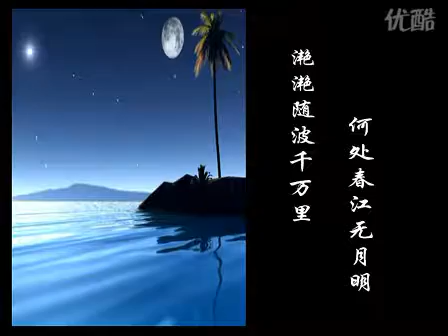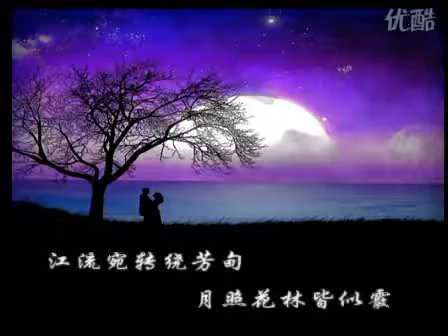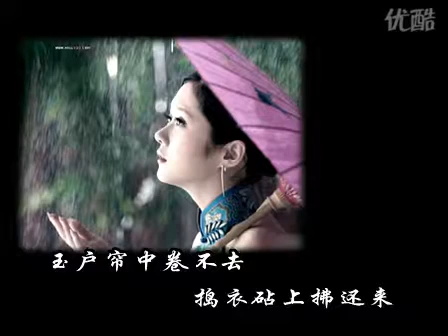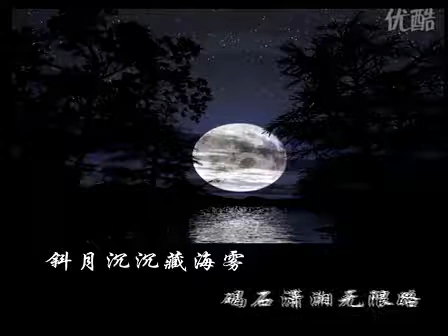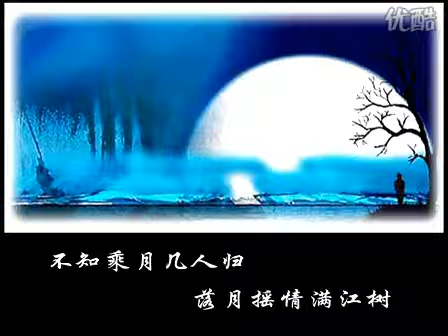賈志敏 朗誦 ✿《春江花月夜》✿（唐）張若虛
✿❀❃（唐）張若虛《春江花月夜》✿❀❃ 朗誦：賈志敏

春江潮水連海平，海上明月共潮生。
滟滟隨波千萬里，何處春江無月明。
江流宛轉繞芳甸，月照花林皆似霰。
空里流霜不覺飛，汀上白沙看不見。
江天一色無纖塵，皎皎空中孤月輪。
江畔何人初見月，江月何年初照人！
人生代代無窮已，江月年年只相似。
不知江月待何人，但見長江送流水。
白雲一片去悠悠，青楓浦上不勝愁。
誰家今夜扁舟子，何處相思明月樓！
可憐樓上月徘徊，應照離人妝鏡臺。
玉戶簾中卷不去，搗衣砧上拂還來。
此時相望不相聞，愿逐月華流照君。
鴻雁長飛光不度，魚龍潛躍水成文。
昨夜閑潭夢落花，可憐春半不還家。
江水流春去欲盡，江潭落月復西斜。
斜月沉沉藏海霧，碣石瀟湘無限路。
不知乘月幾人歸，落月搖情滿江樹。

☯☯ 張若虛（约660 - 约720），為初唐人，生卒年不詳。他一生僅留下兩首詩，因《春江花月夜》這一首樂府詩『孤篇橫絕，竟為大家』而聞名，奠定了其唐詩大家的地位，千百年來使無數讀者為之傾倒。

這首被譽為『詩中的詩，頂峰上的頂峰』的詩，由 {春}、{江}、{花}、{月}、{夜} 五景錯落呈現得淋漓盡致，歷歷在目，令人神往。這五景集中體現出人生最動容的良辰美景，構成了誘人探尋的奇妙的藝術境界。
ღ ღ ღ ღ ღ ღ